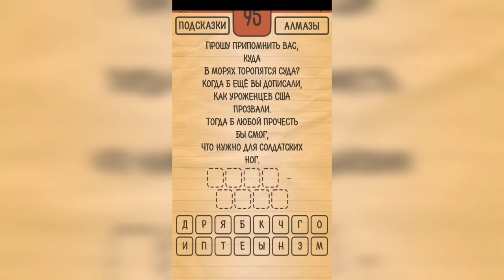Загадки Ребусы Шарады / Шарады / Уровень 95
Как пройти Загадки Ребусы Шарады, ответы, решение раздел Шарады Уровень 95 Прошу припомнить вас - куда в морях торопятся суда? Когда б ещё вы дописали, как уроженцев США прозвали, тогда б любой прочесть бы смог, что нужно для солдатских ног.

Привет, ребята!